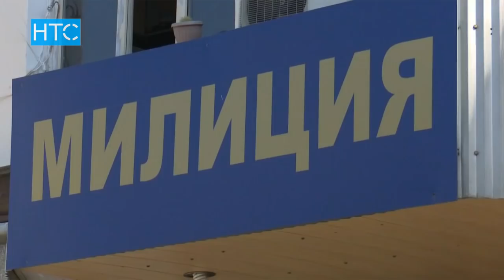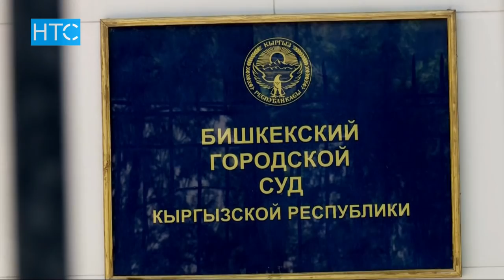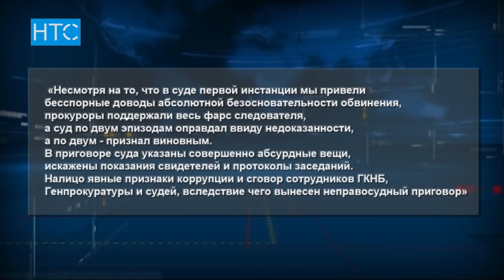Новости / 24.05.18 / Дневной выпуск - 16.00 / НТС /